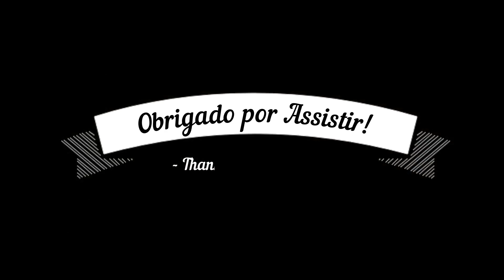Pouso na Pista de Grama de Jacaré - Minuto do Voo Cap. 15